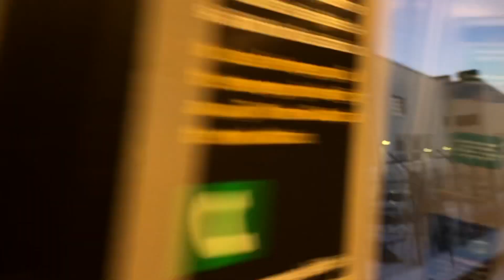6 vagnars C14 avställda i 🟢 Hammarbydepån med @danielkollektivtrafik’s favorit par 1348-49.